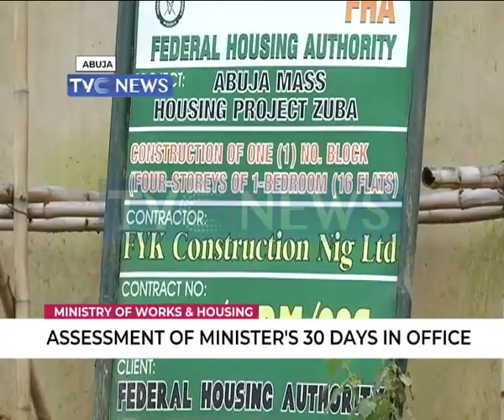Ministry of Works and Housing: Assessment of Minister's 30 days in Office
It's now a month since President Muhammadu Buhari Inaugurated new ministers.

The ministry of Works and Housing headed by Babatunde Fashola pledged to address housing deficits by delivering one million houses per year to close the 17 million shortfall by the year 2033.

Correspondent Habidah Lawal reviews the 30 days in office of the two ministers